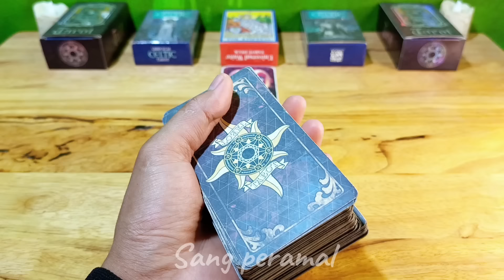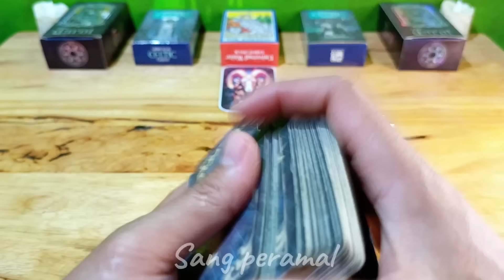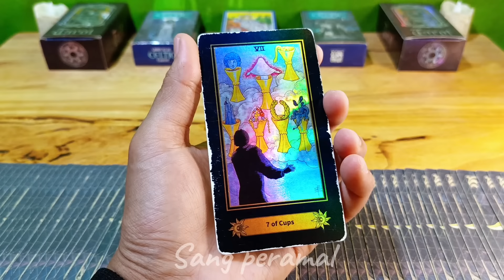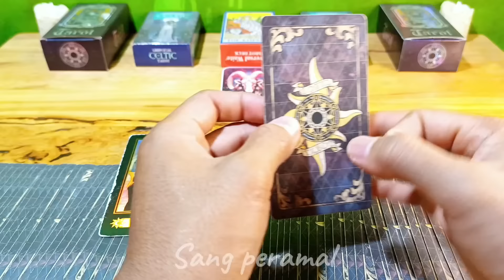Ramalan Zodiak Aries Hari Ini‼️Peluang Menjadi Kaya Raya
Ramalan Zodiak Aries Hari ini Di Edisi Hari ini Bulan November Tahun 2024